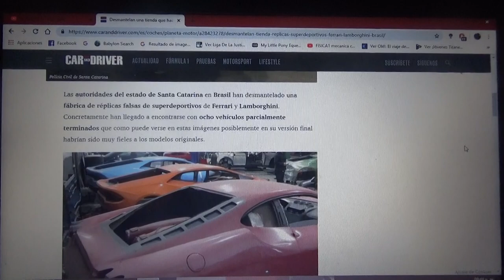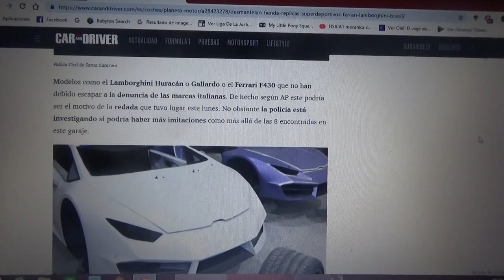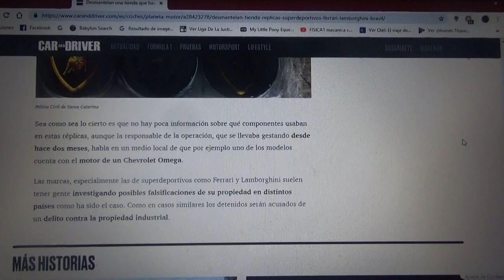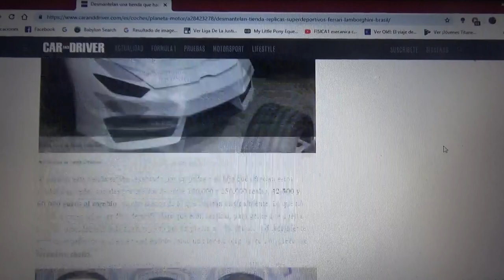Fue desmantelada una tienda de superdeportivos falsos en Brasil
Las autoridades de la ciudad de Santa Catarina de Brasil desmanteló una fábrica de réplicas falsas de superdeportivos los cuales reproducían modelos de las italianas Ferrari y Lamborghini